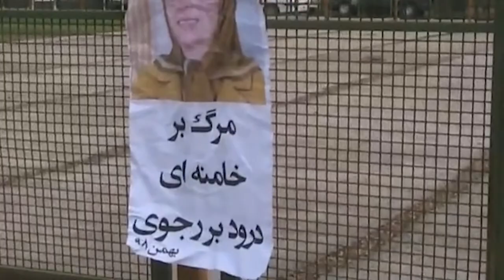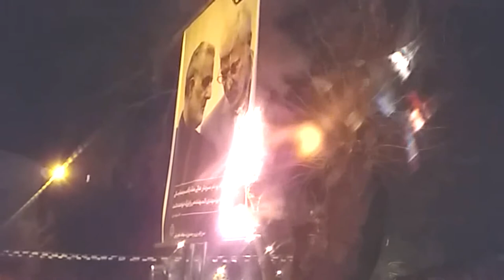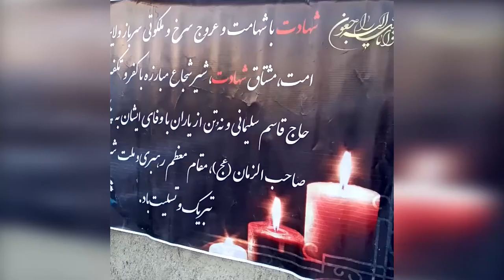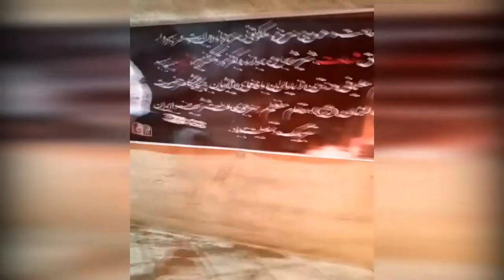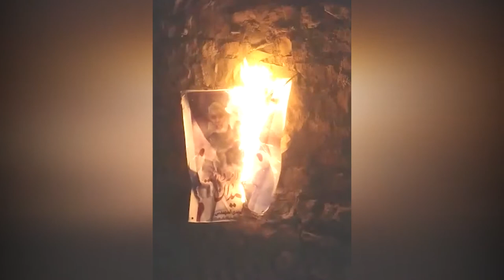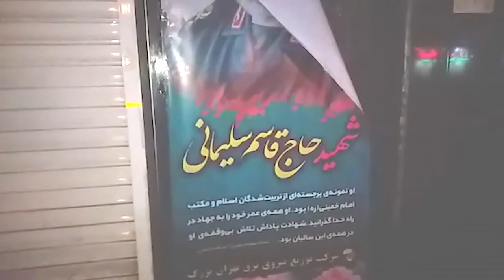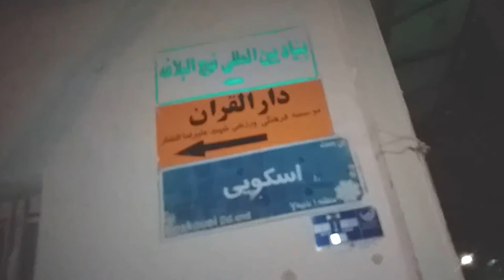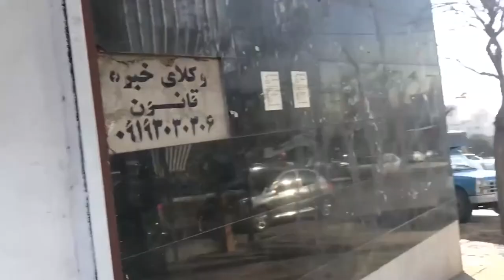Iran: 2 February 2020 - Posting pictures of Resistance’s Leadership, torching Soleimani in Tehran,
Iran: Posting pictures of Resistance’s Leadership, torching Soleimani in Tehran, other cities
In the early hours of today, Sunday, February 20, 2020, Resistance Units posted pictures and messages of Mr. Massoud Rajavi, the Iranian Resistance’s Leader, in several locations in Tehran and in Ahvaz.

The banner read, “Death to the oppressor, be it the Shah, or the Leader (Khamenei), hail to Rajavi,” “Death to Khamenei, hail to Rajavi,” and “Khamenei is a murderer.”

The same day, posters of the eliminated terror master Qassem Soleimani were torched in several cities, including Tehran, Tabriz, Behbahan, Iranshahr, Shahroud, Shahr-e Kord, Karaj and in Lorestan Province.